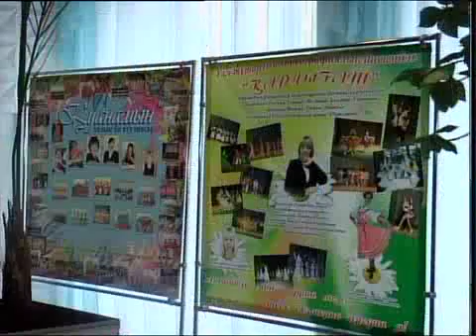Рус ОЦТДЮ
Новости МТРК